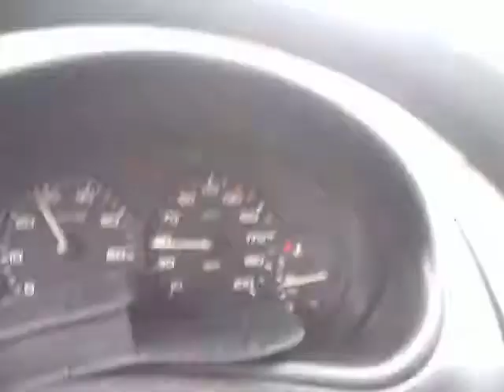passeio na ponte de são jeronimo